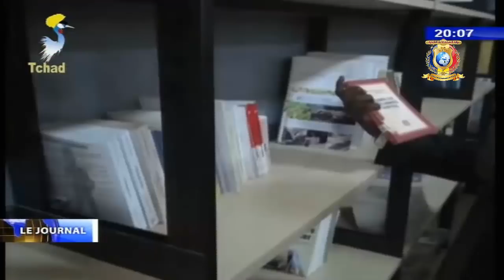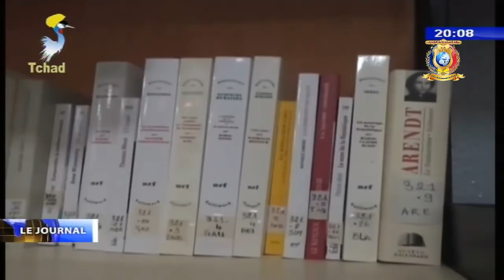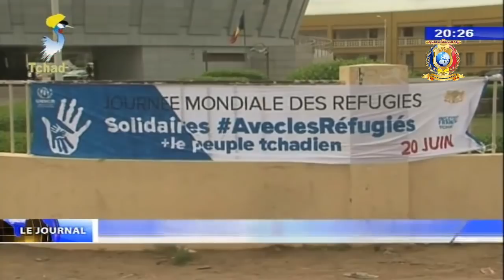LE GRAND JOURNAL DE TELE TCHAD DU 20 JUIN 2018